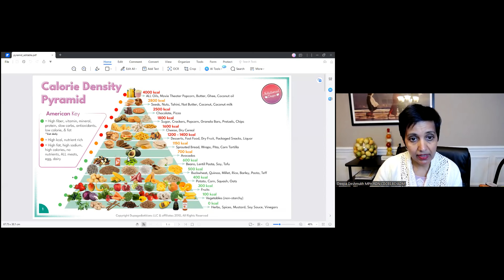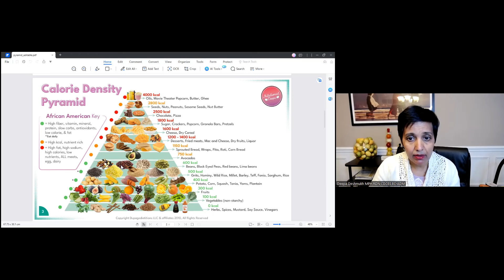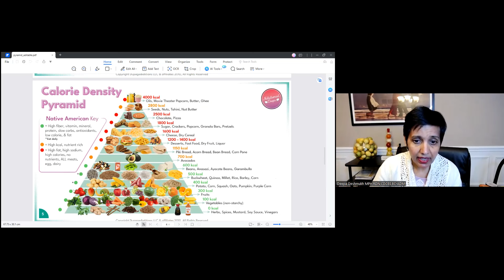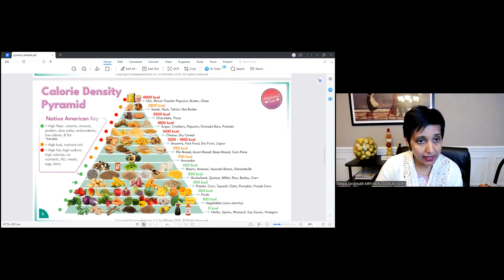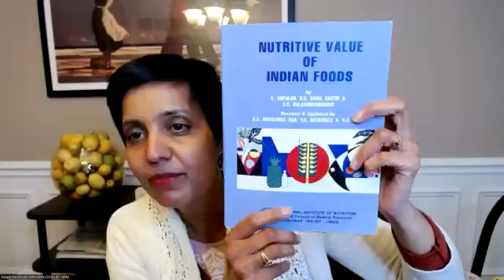ADNA January: Deepa Deshmukh - Food Unites: Connecting Cultures Through Meals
Nutritionist Deepa

Winter Squash Seasonal - Delicata Squash

Delicata squash gets its name from its thin, delicate skin. The skin is easy to cut, tender and edible―this is rare among winter squashes. The skin has a nutty flavor.

Nutritional benefits of winter squashes - High in vitamins A and C which support eye and immune health, respectively

All Squash seeds are edible. The seeds from squash are rich in vitamins and minerals like vitamins A & C, folate, potassium, calcium and iron.

Recipe and video - how to prepare delicata squash oil free by roasting

For some recipes: (omit the oil or use an oil substitute like aquafaba or veg broth and replace honey with date syrup or maple syrup to make it vegan)

Roasted Delicata Squash, Pomegranate and arugula salad (Omit feta cheese or try a vegan feta cheese recipe made with tofu)